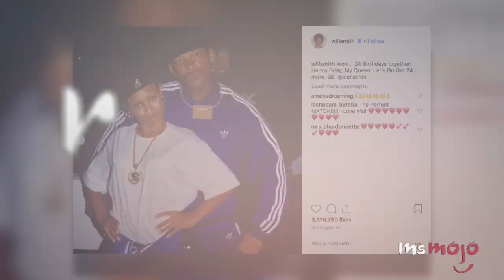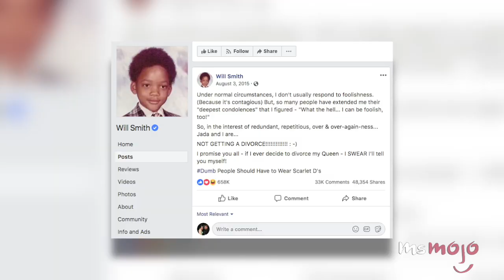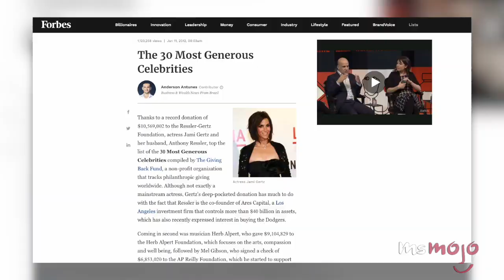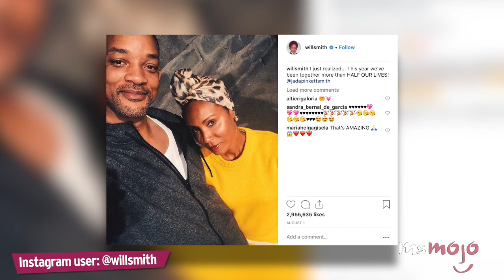Top 10 Times Will and Jada Pinkett Smith Made Us Believe in Love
Perfect couples don’t exist-oh, who are we kidding?Join as as we count down our picks for the Top 10 Times Will Smith and Jada Pinkett Smith Made Us Believe In Love.For this list, we’ll be looking at one of Hollywood’s most charming, endearing couples, and the reasons why they are, in fact, relationshipgoals. We’ve included all their red carpet moments, when they referred to each other as life partners, their charity work and more!

List Entries and Rank:
10. Becoming Mr. & Mrs. Smith
9. How They Deal with Rumors
8. Their Charity Work
7. Jada’s Relationship with Sheree
6. Will’s 20-Year Marriage Anniversary Message
5. ‘Just the Two of Us’ Music Video
4. Admitting Their Flaws
3,2,1???

Special thanks to our user smizetillyoumakeit for suggesting this idea!